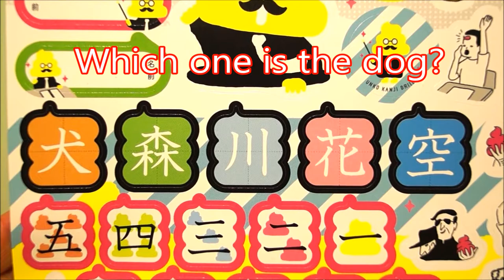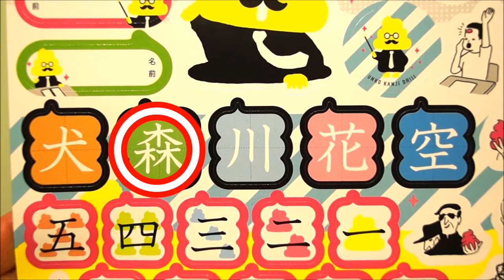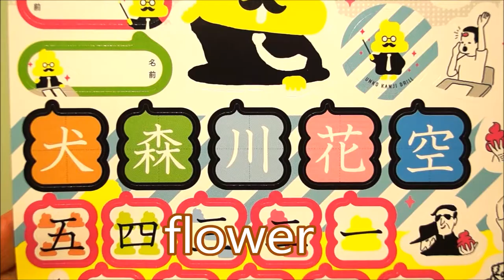Let's learn Kanji with poop💩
犬🐶いぬ dog
森🌳もり forest
川💧かわ river
花🌸はな flower
空⛅️そら sky
Which Kanji do you like the best?